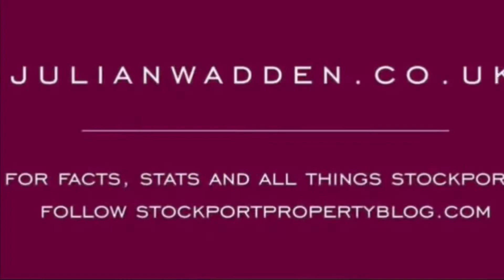Lingard Street, Reddish